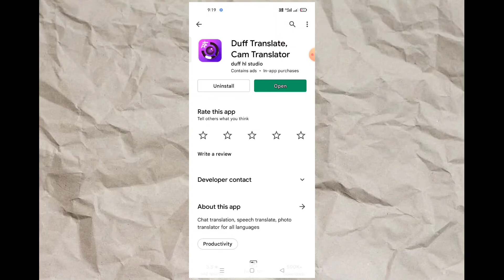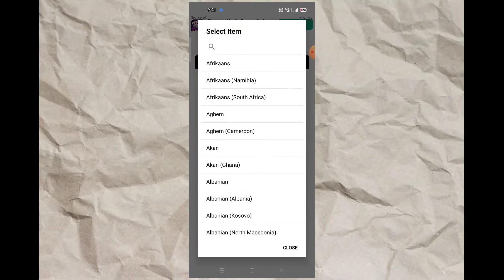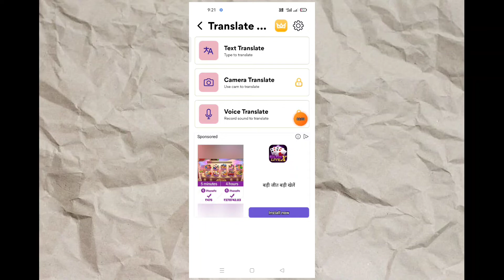Duff Translate app kya hai kaise use kare || how to use Duff Translate || Camera Translator.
About video :-
Hello dosto Aaj Ki video me ham baat karenge Translate ke bare me.

I upload here technology related 1 video daily such as gadgets review & unboxing , latest smartphone & mobile device,computer hardware and CSC and telecom. Csc all group networking tutorial in Hindi.